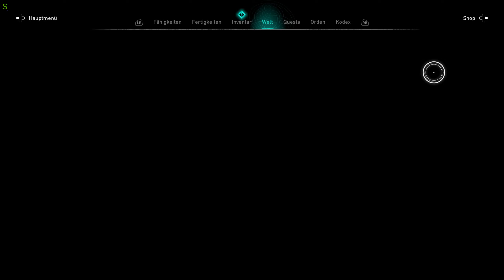120 Zerschlagung des Ordens (2/2) Alle Eiferer [Assassin's Creed: Valhalla]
1) Woden,  0:00
2) Heike 01:15
3) Berethun 02:17
4) Hrodgar, Rattenkönig 03:24
5) Cuthbert, Erdenaal 04:34
6) Horsa, Mürrmiene 05:49
7) Osgar, Schwertträger 06:48
8) Kendall 07:44
9) Beorhtsige 08:40
10) Wealdmaer 09:48
11) Cola 10:54 (Mehrere Fundorte, Schnellreise resettet Standort)
12) Callin 12:19
13) Eorfine 13:14
14) Redwald
15) Wulfrun 15:13